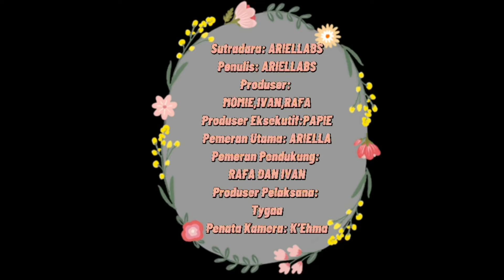Persahabatan ( Shortfilm ) -Ariella Soplanit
"Persahabatan atau pertemanan”adalah istilah yang menggambarkan perilaku kerja sama dan saling mendukung antara dua atau lebih"

"laeng musti sayang laeng"